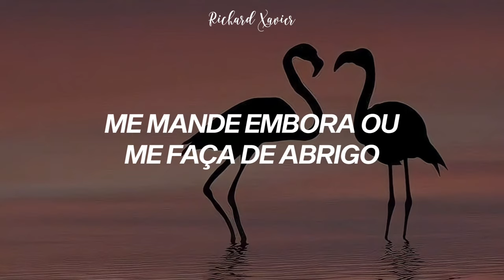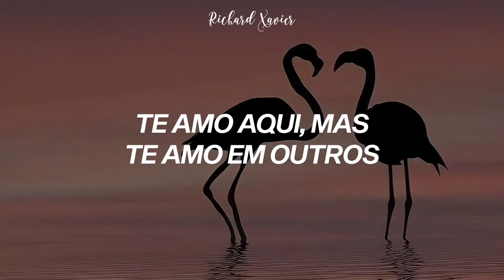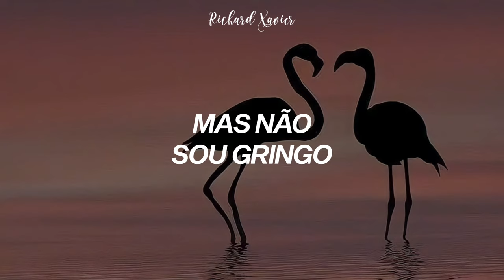baco exu do blues - flamingos [letra]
[Letra]
Me deixe viver ou viva comigo
Me mande embora ou me faça de abrigo
California dream com uma dream girl
Mas não sou gringo
Camisa suada estampada de flamingo

Entro em você mais do que já entrei em bares
Te amo aqui mas te amo em outros lugares
Louvre em Paris, me embriaguei, alguém me pare
Amor, senta firme, me faz favor, não pare
Coração partido, espero que cê repare
Meu tênis branquíssimo espero que cê repare
Te procurei em outros corpos
Aprendi, pares são pares
Te molhei sem querer achei que era sete mares
Cabelo disfarçado e a cara de quem não vale
Sentimento disfarçado e a cara de quem não vale nada, ah ah
Nada (ah ah)

Ouvindo Exalta na quebrada
Gritando, "Eu me apaixonei pela pessoa errada"

Gostou? Curta, comenta, compartilha!